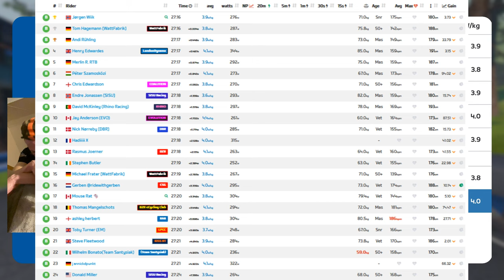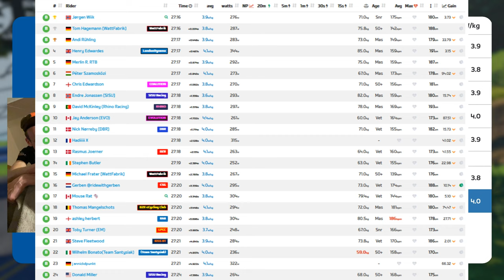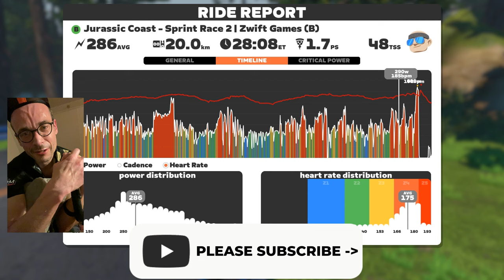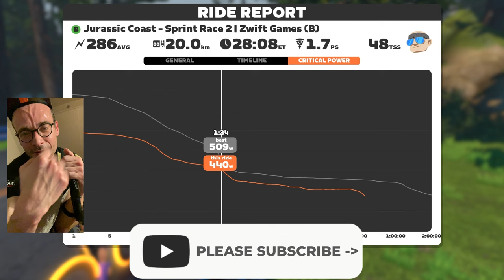Zwift B Cat racing is hard! Zwift Games Stage 2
Chapters:

0:00 - Intro in the pen
1:20 Start of the race
2:40 Titans Grove
8:00 Titans Grove KOM
18:17 Attack
20:33 Another Attack
28:24 Last 400 meters
30:03 Breakdown of the race